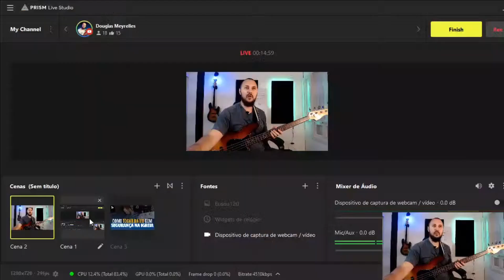ESSA SACADA VAI MUDAR SEU ARRANJO NAS MUSICAS NA IGREJA EM MENOS DE 3 MESES